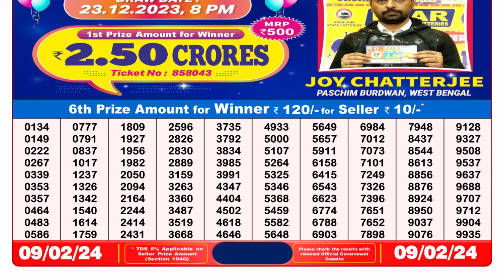Dear Lottery Sambad 8pm today 09.02.24 Nagaland State Lottery Result